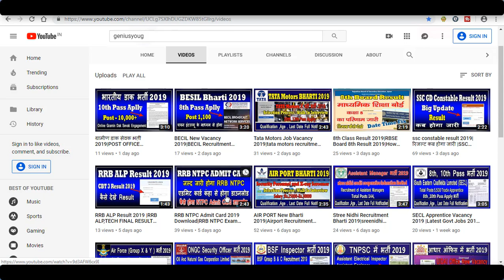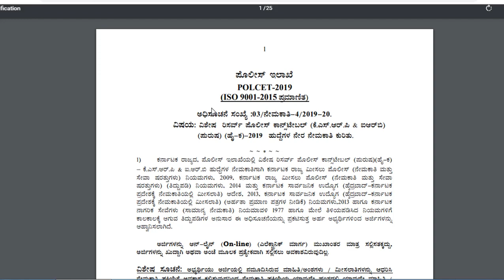karnataka police Bharti 2019|पुलिस भर्ती 2019|कांस्टेबल भर्ती 2019|Police Recruitment 2019|Govt jobs